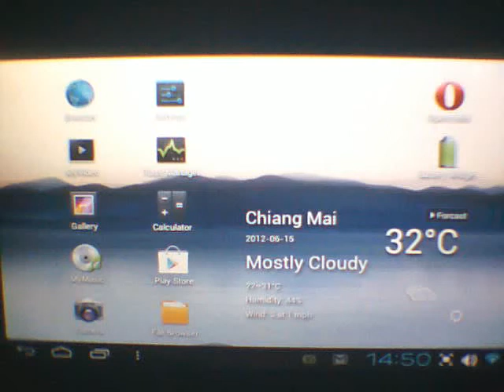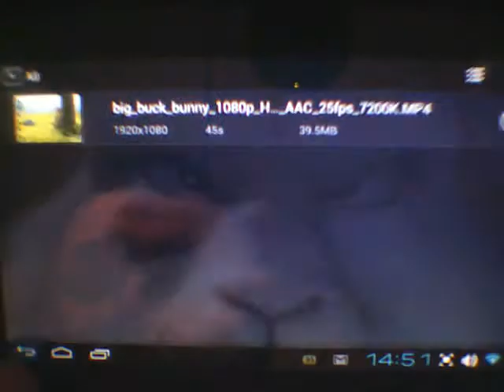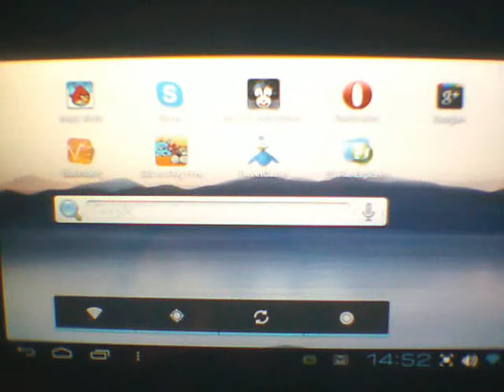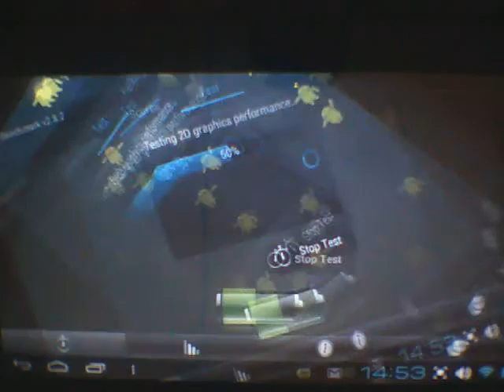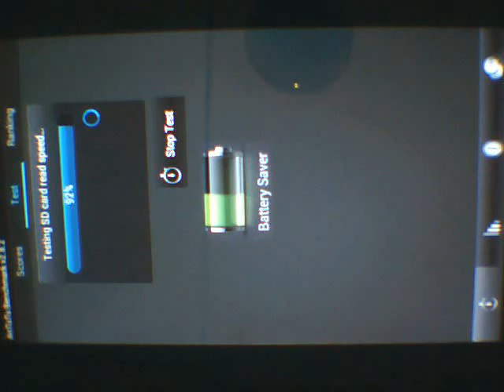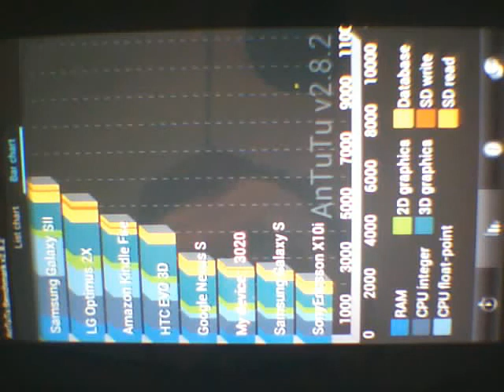WM8850-MID Android 4.0 Tablet Hands-on and Benchmark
Low cost Android 4.0 tablet based on the new WonderMedia WM8850 processor.

Quick demo of Android home screen, 1080p video, gallery, web browsing on Opera mini and Antutu Benchmark (3020)